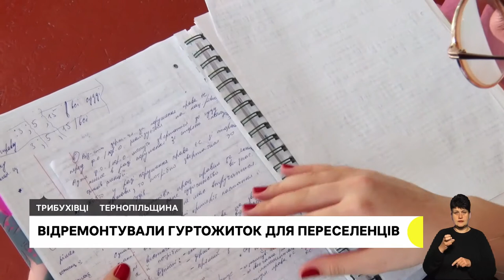Нове відділення психоневрологічної лікарні, переселенці облаштовуються у гуртожитку | 21.11.2022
Зможуть працювати на електрогенераторі. У Тернопільському медзакладі оновили операційну та відділення інтенсивної терапії.

Люди, які пройшли через окупацію, російський полон і втратили житло, облаштовують нове у відремонтованому гуртожитку Трибухівців.

Тубуси від боєприпасів перетворюють на кухні для військових. Волонтери з Вишнівця роблять турбопічки.